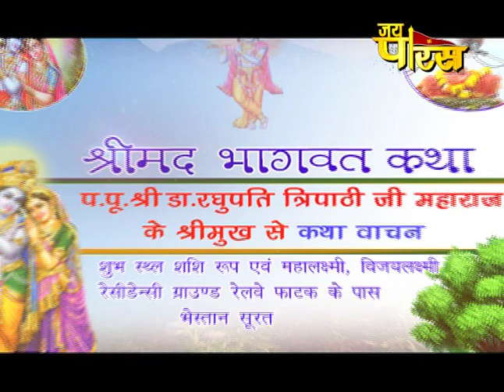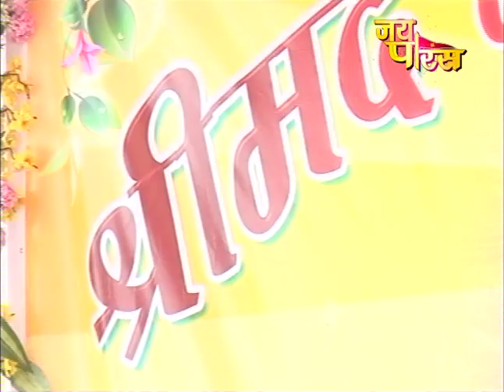Dr. Raghupati Tripathi ji Maharaj | Day - 13 | Surat | Shrimad Bhagwat Katha | डॉ.रघुपति त्रिपाठी जी